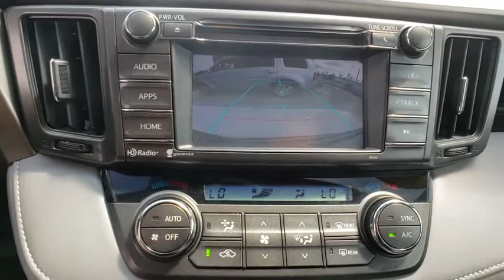2014 Toyota RAV4 Davenport, Celebration, Kissimmee, Lakeland, Sebring, FL EW098163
Shoreline Blue Metallic Used 2014 Toyota RAV4 available in Davenport, Florida at Miracle Toyota. Servicing the Celebration, Kissimmee, Lakeland, Sebring, FL area.

Miracle Toyota
37048 US-27

Recent Arrival! Includes the Remainder of the Factory Warranty.31/24 Highway/City MPG 2014 Toyota RAV4 XLE 2.5L 4-Cylinder DOHC Dual VVT-i Shoreline Mist* 2014 KBB.com 10 Best SUVs Under $25,000 * 2014 KBB.com Best Resale Value Awards